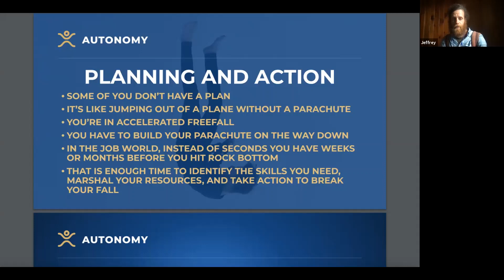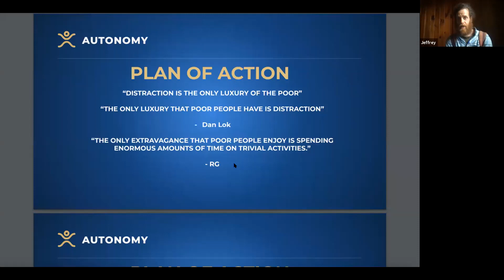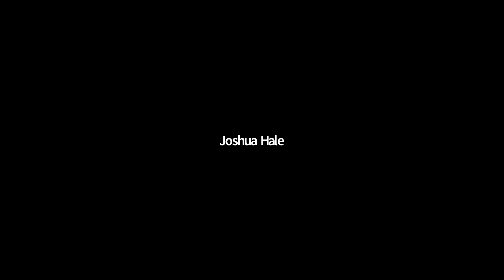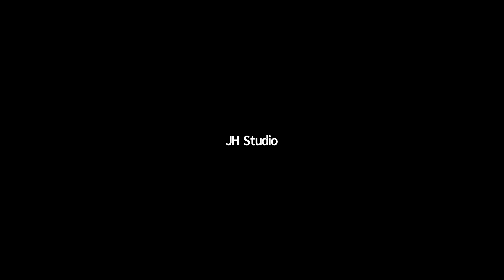Do It Live! AUTONOMY Podcast S05E09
Student Take Over Continues!!! Jeffery gives a go at a weekly Autonomy Recap.